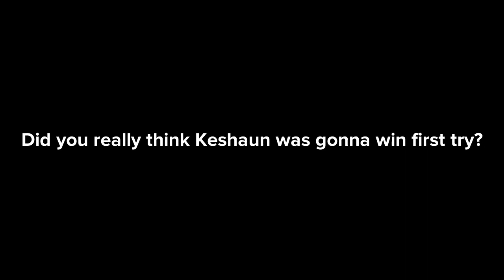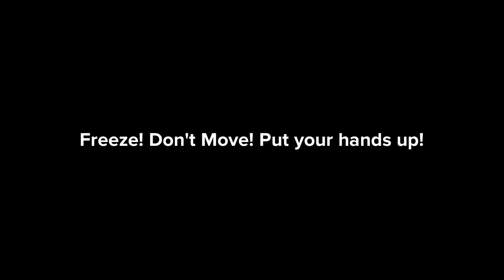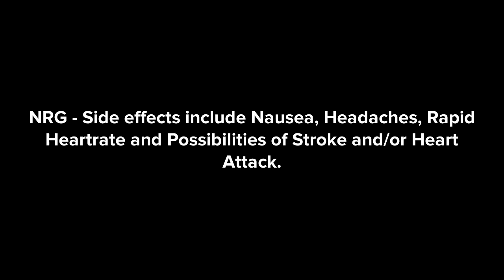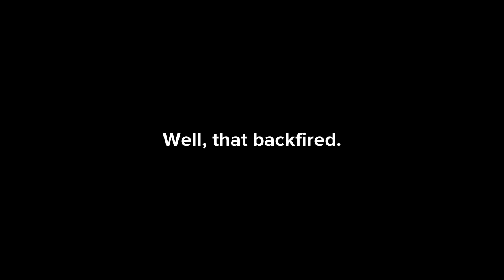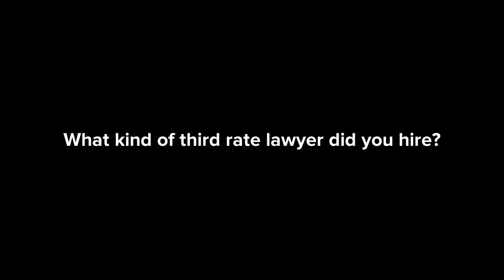Henry Stickmin Prologue and Episode 1: Breaking the Bank and Escaping the Prison!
I decided to break into a bank but I got arrested when I plan to do so. Now I have to escape a prison too!